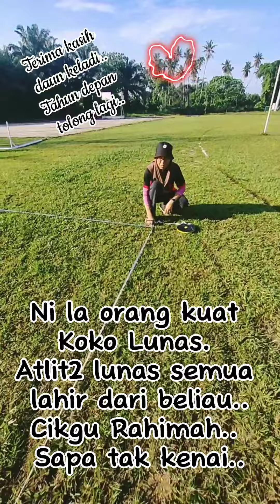Aktiviti cikgu2 & staff setiap tahun sebelum MSSD..